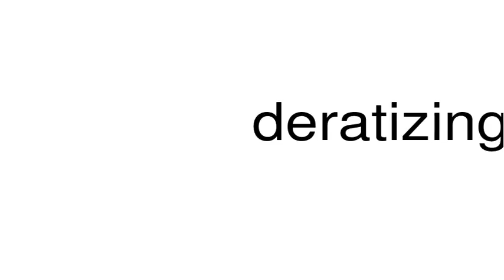How to pronounce deratizing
This is a satire channel. This is a satire channel. How to pronounce the word deratizing.